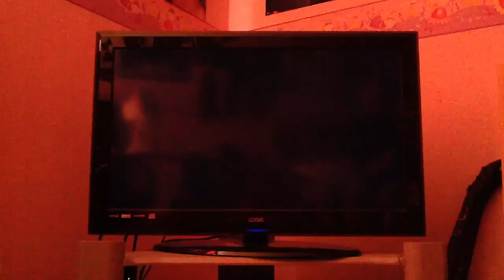Miranda: Series1ep1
WARNING:CONTAINS ADULT HUMMER AND SENCES

Sorry about the background noise and sound quality I will try to have this fixed for my next video  if u have eney suggestions for VIDEO GAMES:(xbox360,ps2,d.s.i,iPod touch,ipad2)or eney films,music please let me know and I will try my best to upload them sorry if I dont have ur song,game or film if it's a game/film I will add them to my "lovefilm" list it might be a VEREY long wait but I will try my best hope u like this part2 also uploaded